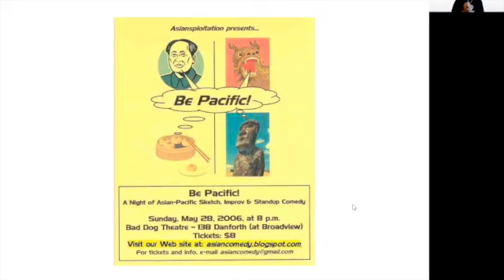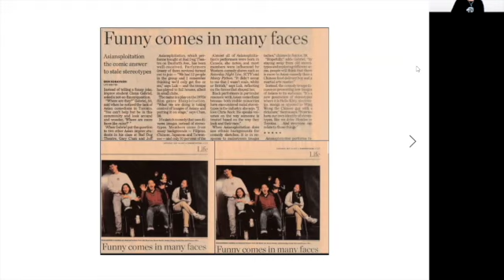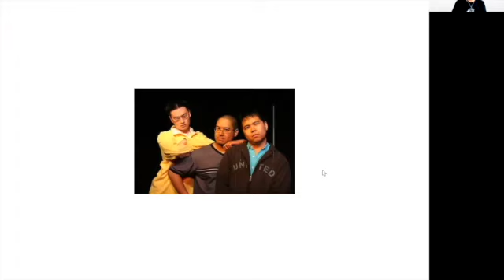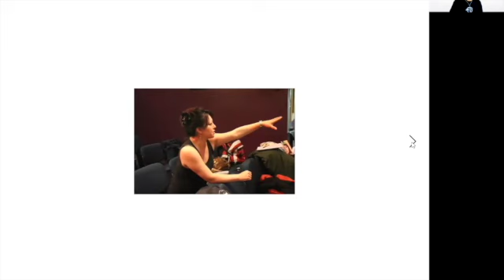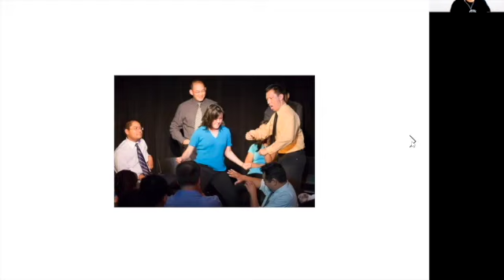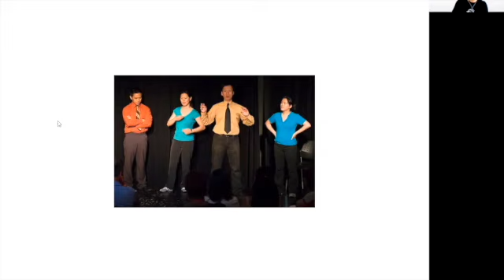Asiansploitation Be Pacific 15th Reunion (May 28, 2021)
On May 28, 2006 "Asiansploitation" Toronto’s first All Asian Comedy Troupe, hit the stage of The Bad Dog Theatre with “Be Pacific!!”. A mix of Sketch, Improv and Stand-Up Comedy.

Written and performed by Glenn Gabriel, Gary Chan, Jeff B Santos, Gene Abella, Susan Austin, Sandy Lynch, James Cheng, Darrel Gamotin, Brian Lee, Damon Lum, Max Minigawa, and Paulyne Wei, Directed by Jane Luk.

Before Kim's Convenience, Tallboyz, The Tita Collective, and the current wave of Asian and BIPOC comedy representation, Asiansploitation looked to bring Asian faces to comedy stages.

Join us for this special Asiansploitation Zoomprov Comedy Lab as the Original Cast Reunites for the first time in over a decade!!